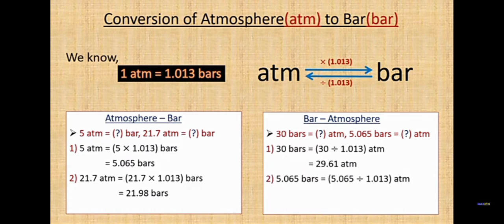conversion of atm.to bar